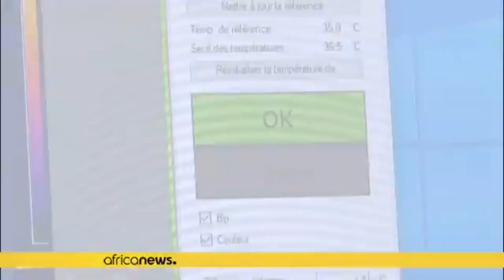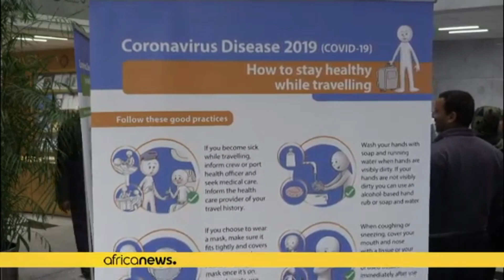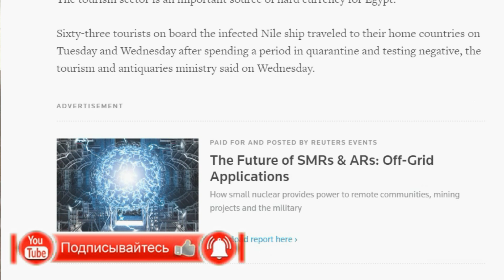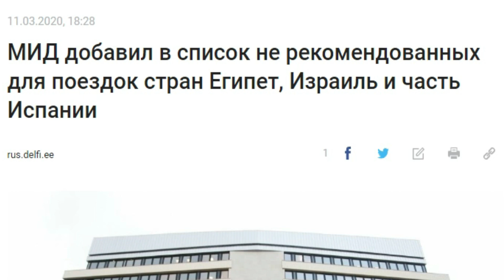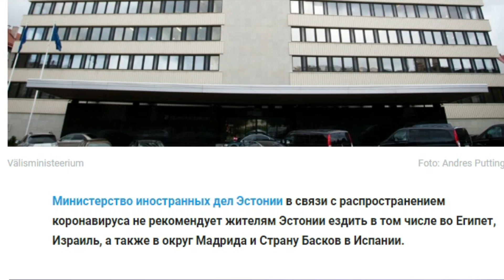КОРОНАВИРУС В ЕГИПТЕ ⛔ ПОСЛЕДНИЕ НОВОСТИ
В этом видео последние новости о коронавирусе (covid 19) в Египте. То что известно из открытых источников на 12 марта 2020 года.
НА РАЗВИТИЕ КАНАЛА:
Комментарии и комментаторы носящие оскорбительный характер и ругательства блокируются без предупреждения.